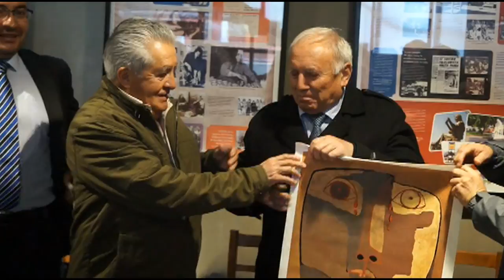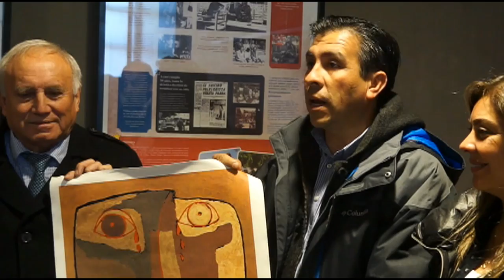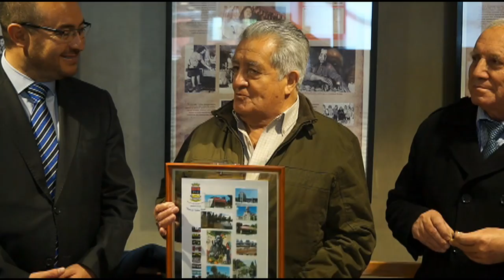VISITA GUAYASAMÍN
Video que muestra la visita de Pablo Guayasamín, hijo del Pintor Ecuatoriano Osvaldo Guayasamín a la casa Natal  de Violeta Parra en San Carlos